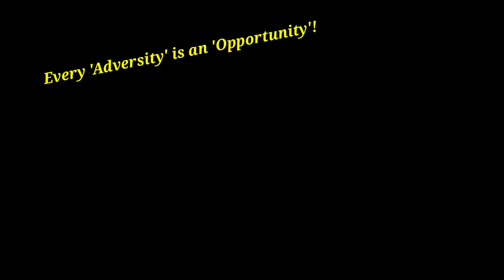Gratitude from Our Stakeholders: This is What Keeps us Moving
Our adorable Delfites,  Parents and Teachers' encouraging words is what keeps us moving...so that we can continue this journey of learning, preparing, developing and growing together!